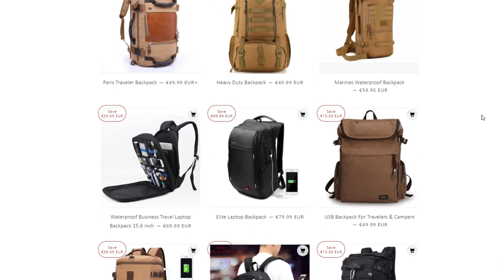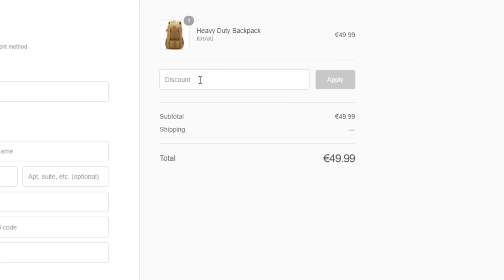Back To School High-Tech 2017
↓ ↓ LIEN DES PRODUITS↓ ↓

Sacoche de rangement
Batterie Externe
iPod Touch
PC Portable
Disque Dur Externe
Coque Batterie iPhone
Câbles Anker
Objectifs smartphone
Souris plate
Stockage iPhone
iPad mini
Coque iPad mini
Clavier pliable

●▬ AUTEUR DE LA VIDÉO ▬●